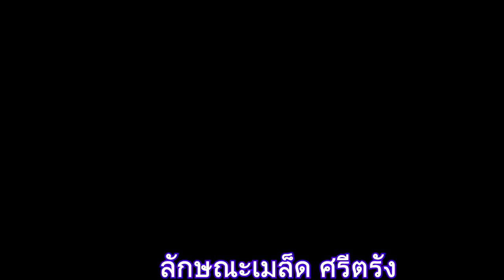ศรีตรัง Jacaranda | เพาะเมล็ด ดอกศรีตรัง ดอกไม้ออกดอกทั้งต้น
วิธีเพาะเมล็ด | เพาะเมล็ดศรีตรัง | ขยายพันธุ์ต้นศรีตรัง

อยากดูการเพาะปลูก เพาะเมล็ด แจ้งไว้ในคอมเม้นไว้ค่ะ

📌 Google+ : SasahzSurprise